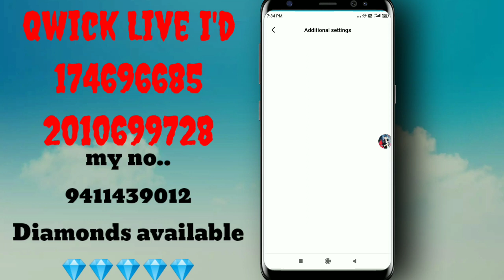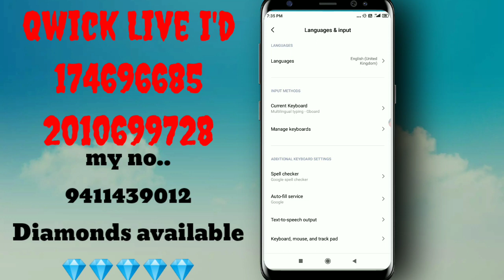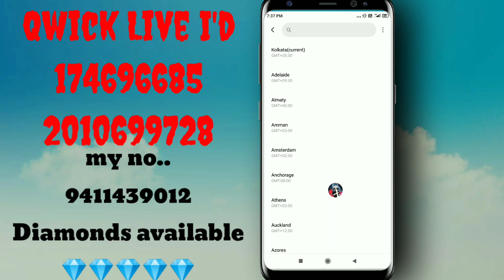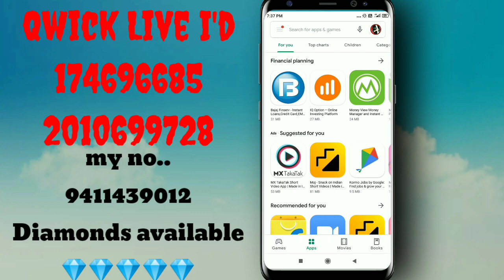Olaparty Me Kisi Bhi Country Ki I'd Kaise Banaye 💯! All App Ki I'd Banaye 💯! Bina Phone Reset Kiye!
in sab I'd Ko follow back mat dena warna tumare fan's Zer0 ho jayege video

Olaparty me Kisi ke bhi chatroom gayab kaise ho full 121 no kick no mute Gf ki Bate Suno video

olaparty me lucky pocket Kisi ke bhi bord pe khule to Kaise peta kare video